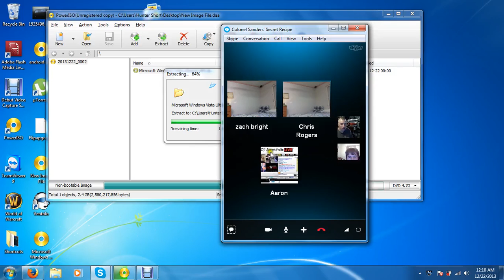Ahhh the friends i hang with... AKA the Christmas Bellyflop